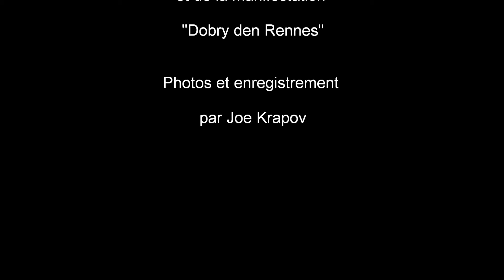"Les Tchèques" de Dick Annegarn par Emmanuel Simonnet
La chanson  "Les Tchèques" de Dick Annegarn a été interprétée
par Emmanuel Simonnet lors d'un spectacle de contes tchèques
le 23 octobre 2015. Cela a été donné à la Maison internationale de Rennes dans le cadre du jumelage avec Brno et de la manifestation "Dobry den Rennes". Photos et enregistrement
par Joe Krapov.